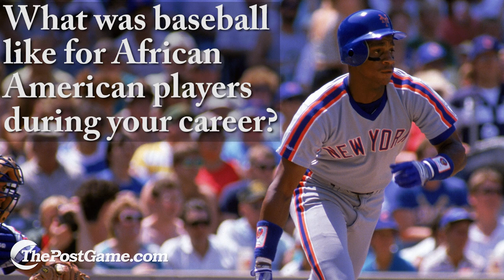Former African-American MLB Stars Explain Why Baseball Has Lost Much Of Its Black Presence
Darryl Strawberry, Andre Dawson, Gary Sheffield, Frank Thomas, Jerry Manuel and Jerry Lorenzo Manuel consider ways to spread baseball among African-American youths.